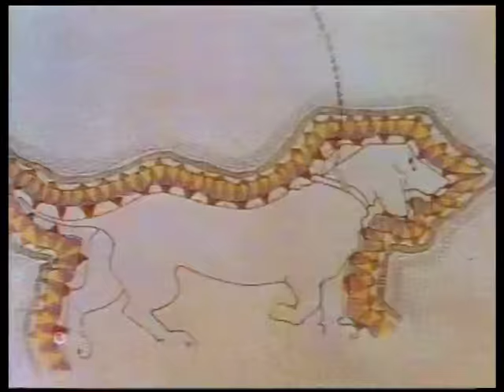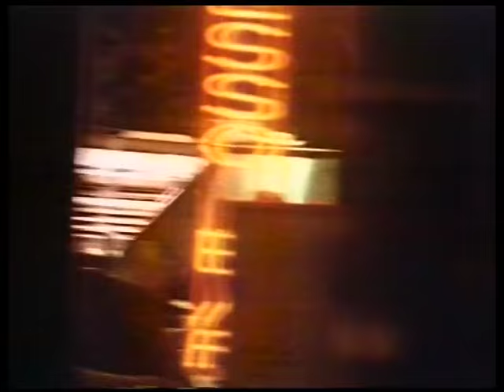Tim Finn - Fraction Too Much Friction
(HQ digital stereo remaster) A clean, unmutilated, high resolution copy of Tim Finn's first solo single from his debut album "Escapade", released in May 1983.  Good quality copies of Tim Finn's solo videos are so hard to find I have made it a bit of a mission to get them all.  I have obtained 22 out of Tim's 25 "proper" solo clips and have uploaded 13 of them on YouTube.  Nine of those 22 clips are already available on YouTube at good enough quality or on Tim Finn's official channel, so I won't repost those ones (lest my channel get banned).  If you want to view them all, I have created a Tim Finn playlist on the home page of my channel.